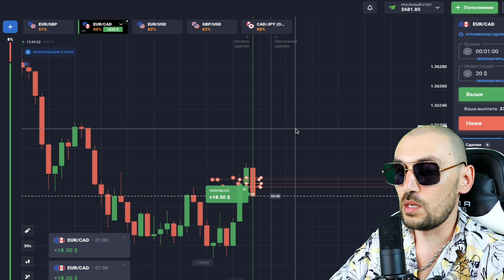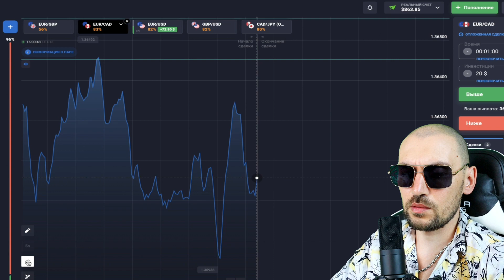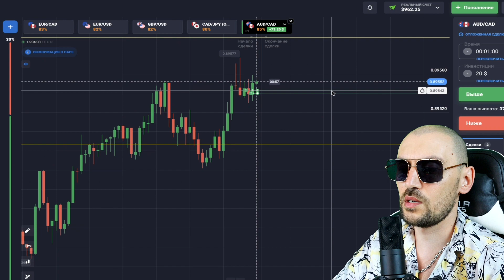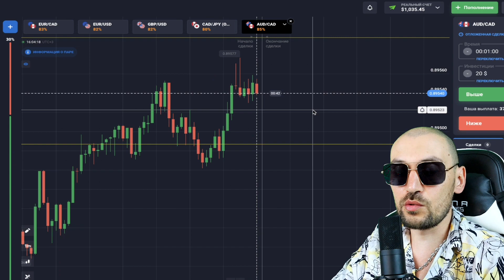Necə depoziti tez bir zamanda artıra bilərik | MARAFON #4 | millionairesis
🔗QUOTEX⤵️80%-LİK BONUSLAR!

Crypto Birjalar

Yatırım etmədən qazanc (Passiv gəlir)

Elektron cüzdanlar

Məzənnə/Crypto və valyuta (cryptonu karta burdan göndərin)

Sosial şəbəkələr

‼️‼️‼️‼️‼️‼️‼️‼️‼️‼️‼️‼️‼️UYARI‼️‼️‼️‼️‼️‼️‼️‼️‼️‼️‼️‼️‼️‼️
MEVCUT PLATFORM ÜZERİNDEN YAPILAN HİÇBİR
PAYLAŞIM YATIRIM TAVSİYESİ NİTELİĞİNDE DEĞİLDİR.
"MILLIONAIRESIS" ADLI HESAP ADI ALTINDA, HERHANGİ BİR
GÖRÜNTÜLÜ VEYA YAZILI PAYLAŞIMLAR, YORUM VE
TAVSİYEDE BULUNANLARIN KİŞİSEL GÖRÜŞLERİNE
DAYANMAKTA OLUP, HERHANGİ BİR YATIRIM ARACININ
ALIM-SATIM ÖNERİSİ YA DA GETİRİ VAADİ OLARAK
YORUMLANMAMALIDIR. BU NEDENLE SADECE BURADA YER
ALAN BİLGİLERE DAYANILARAK YATIRIM KARARI VERİLMESİ
BEKLENTİLERİNİZE UYGUN SONUÇ DOĞURMAYABİLİR. SÖZ
KONUSU YORUM/ GÖRÜŞ VE BİLGİLERE DAYANILARAK
ALINACAK KARARLARIN NETİCESİNDE OLUŞABİLECEK
YANLIŞLIK VEYA ZARARLARDAN SAYFAMIZ SORUMLU
TUTULAMAZ.
MILLIONAIRESIS
Vekili
Av.İskender Ziya YILDIRIM